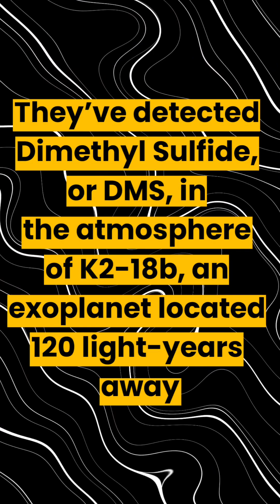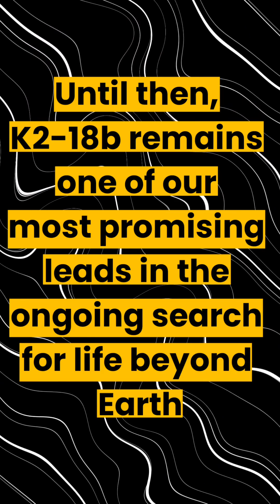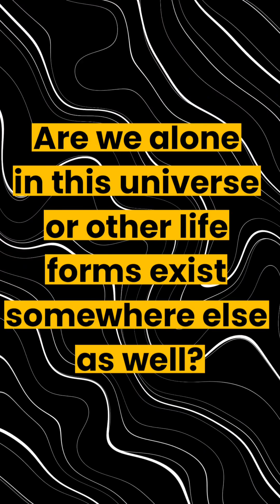Can Life Exist Beyond Earth?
Indian-origin scientist Dr. Nikku Madhusudhan and his team may have found a big clue! They discovered a gas called DMS on a distant planet called K2-18b, 120 light-years away. On Earth, this gas is only made by living things—mostly ocean plants.

The planet, K2-18b, is covered in oceans and has a special kind of atmosphere that might support life. This exciting find came from the powerful James Webb Space Telescope. It’s still too early to say for sure if there’s life, but this discovery brings us one step closer.

Watch the video to learn more about this amazing breakthrough in the search for life in space!